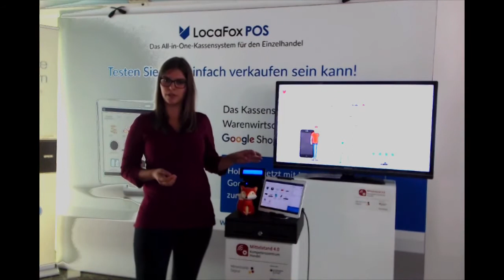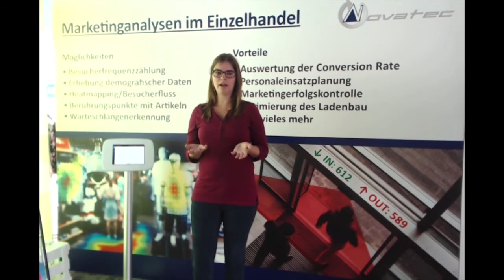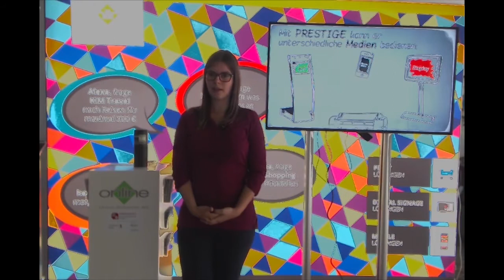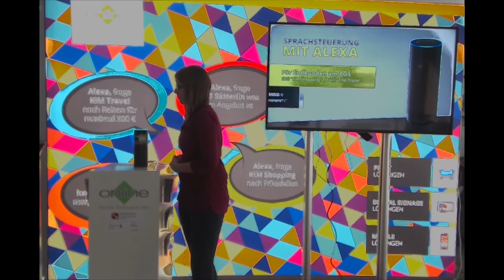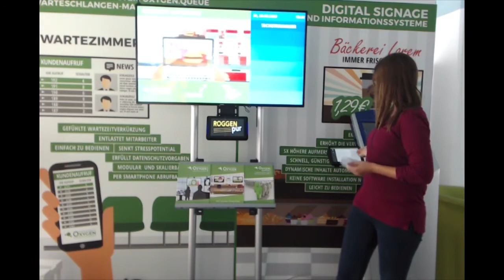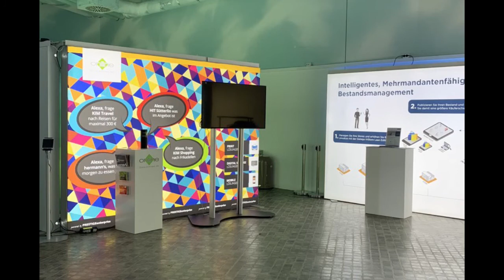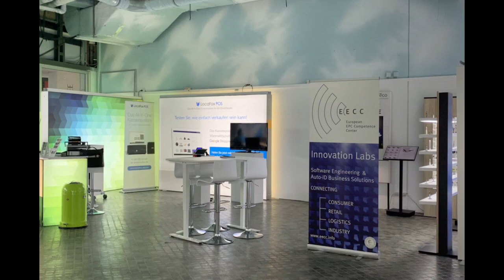handelkompetent präsentiert: Ein Gang durch die Whitebox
Die Future City Whitebox in Langenfeld ist ein Erlebnisraum mit vielen Möglichkeiten, den digitalen Handel hautnah zu erleben. In der Langenfelder Einkaufsgalerie „Markt Karree“ wird Händlern, Kunden, Bürgern und Interesssierten ein informativer Austausch rund um das Thema Digitalisierung im Handel geboten.